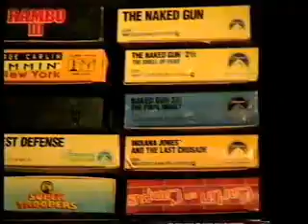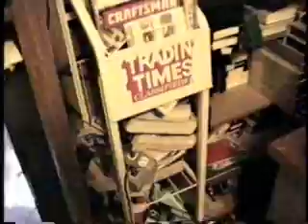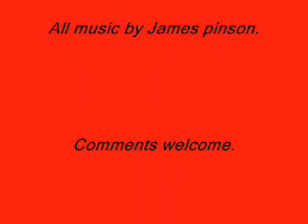redneck horror house.wmv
You think your room is messy? Watch this!